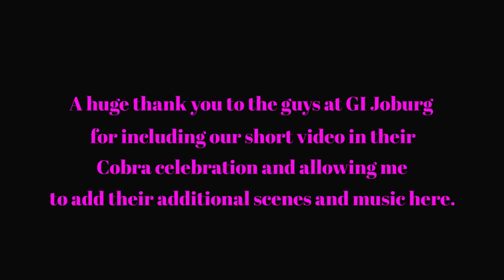Our short video for 'Demons' - International backyard 2024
This year we decided to submit a short Playmotion clip to the guys at GI Joburg for International Backyard 2024.

Now in it's fourth consecutive year, International Backyard is a joint effort from Playmotion filmmakers around the world to tell one story, chapter by chapter. It realizes the dream of playing together, even when separated by nations and oceans.

Our video is the 60 second monochrome clip. The team at GI Joburg have added the coloured clips at the beginning and end and also added their choice of music.

In the end, it was a wonderfully collaborated piece, that premiered to the world on July 6th 2024.

We are so proud to be part of International backyard 2024, and thank GI Joburg for including us into this amazing project.

This video is aimed at nostalgic adult toy collectors and enthusiasts over the age of 13.